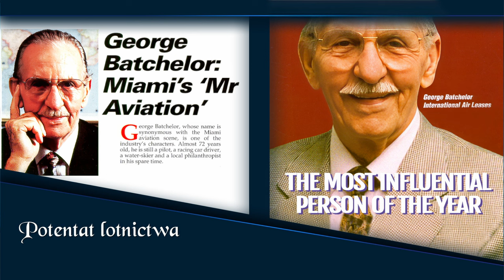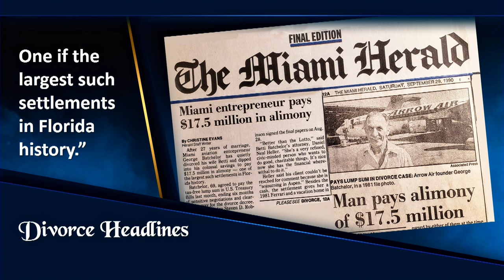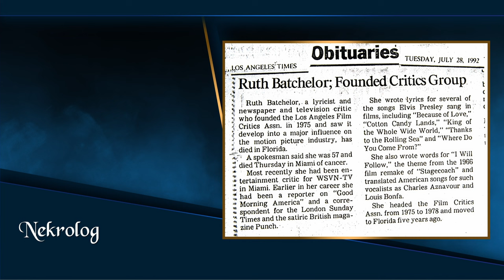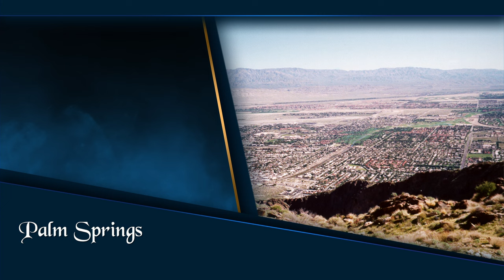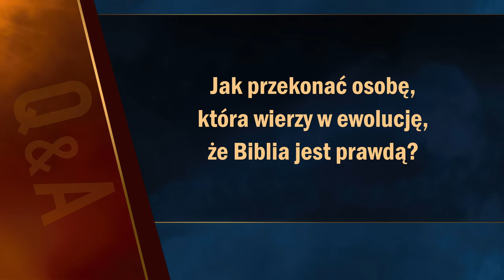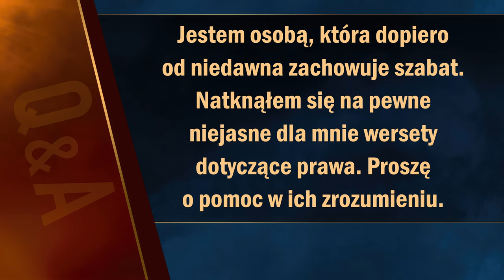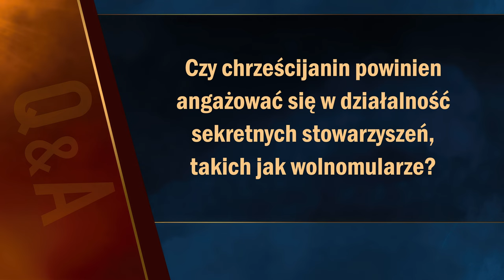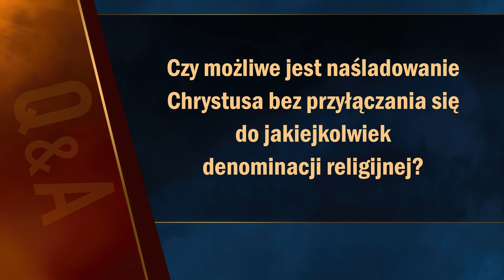Najbogatszy jaskiniowiec | Apokalipsa TERAZ #8